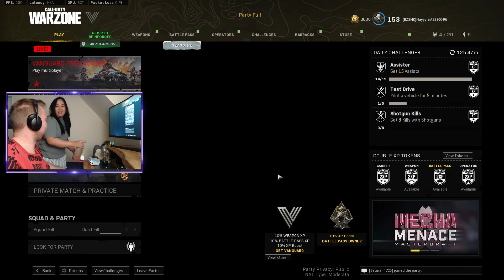Revenge of The Trickster / MrHayyyia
Note the StarWars reference.
Don't forget to drop the video a like!